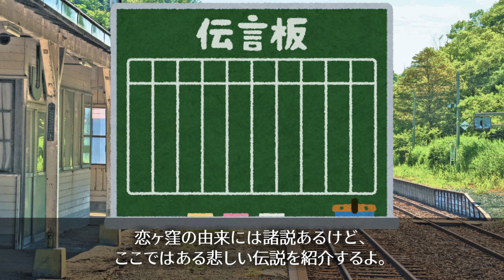【実は重い失恋話だった!?】恋ヶ窪駅【ひとくち駅名解説１５】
【編集者】音無

【今回のコメント】
ほかにも諸説あり、
・鯉のいる池があったから「鯉が窪」が変化した
・国府の近くの窪地だったから「国府が窪（こうがくぼ）」が変化した
・丘陵の間に街道が通っていたので「崖が窪」が変化した
みたいなものがあります。